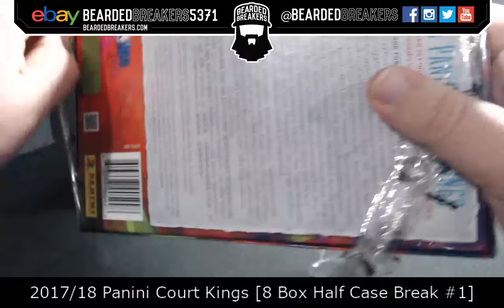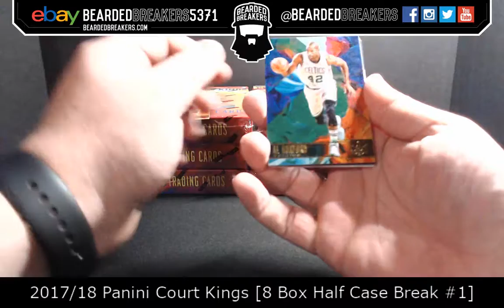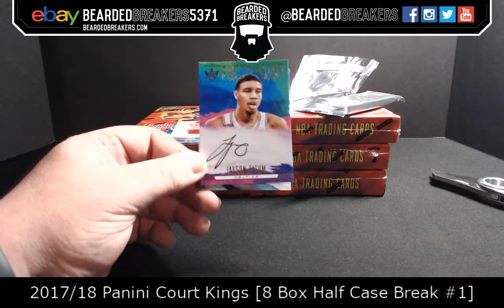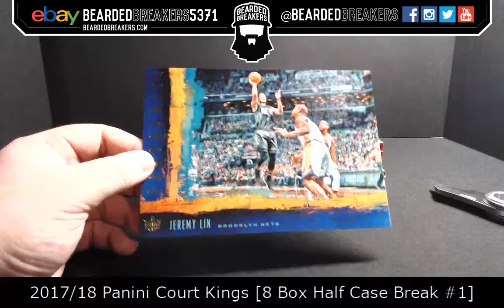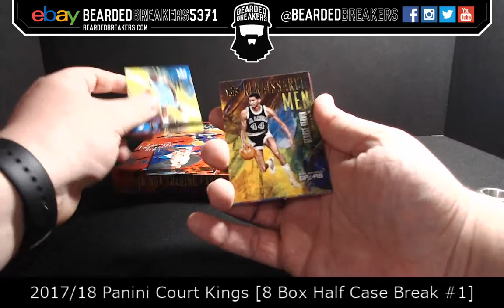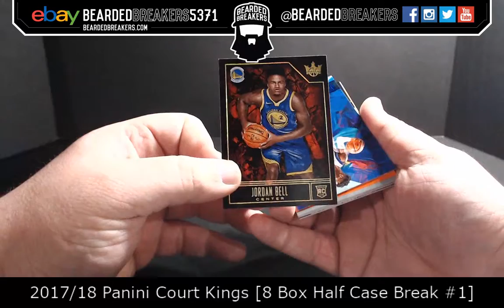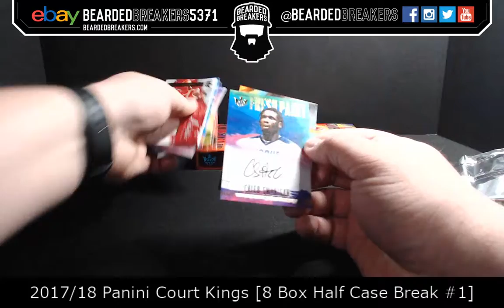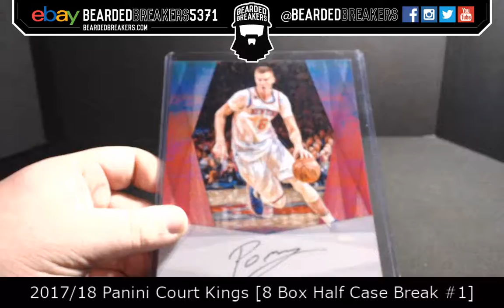2017-18 Panini Court Kings [8 Box 1/2 Case Break #1]